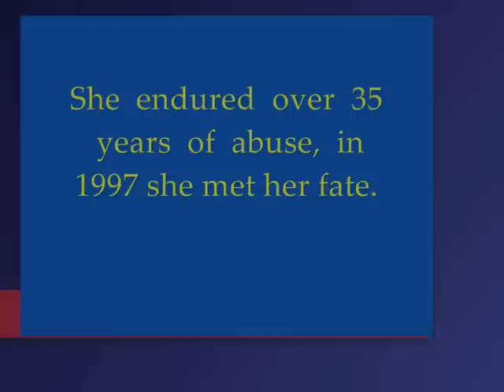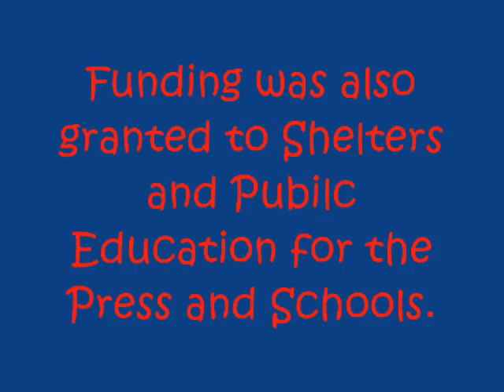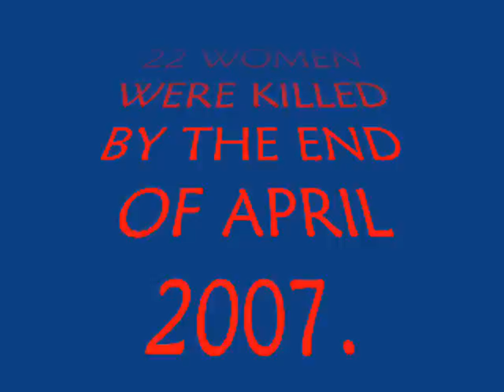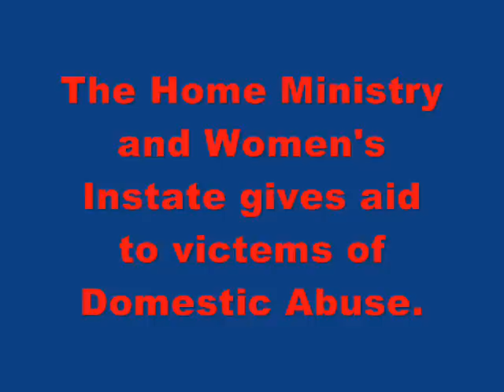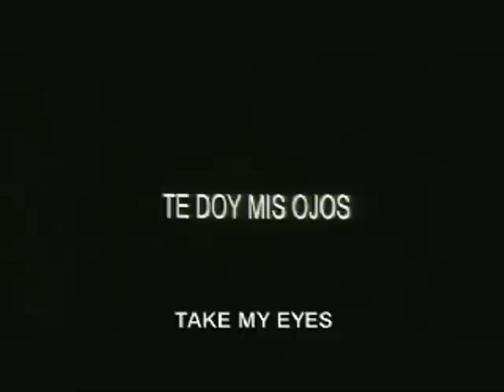Women Living in Domestic Voilence in Spain